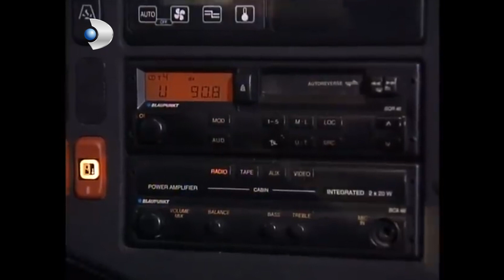Zeyno Eski Günleri Hatırlıyor - Yılan Hikayesi Özel Klip